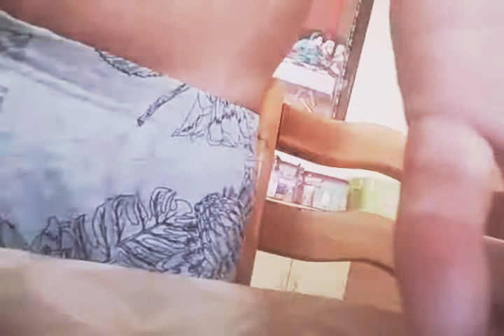Master 8 mteal vlogs cdo KFC 🍗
Yg berhubung dgn